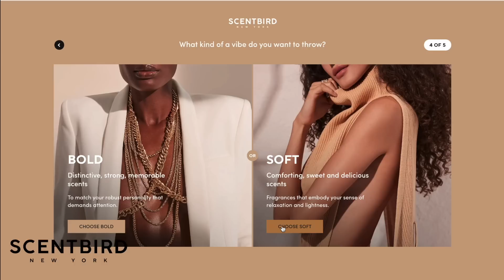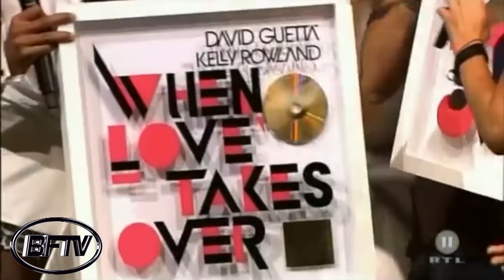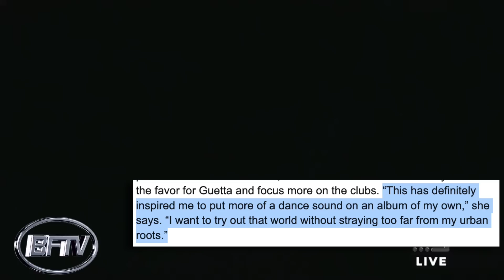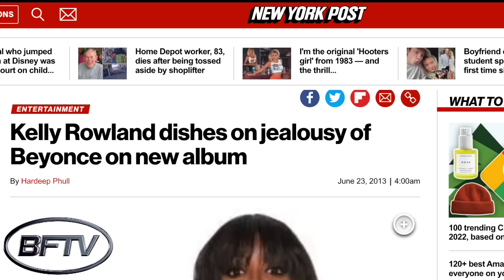Kelly Rowland’s Forgotten EuroPop/Dance era: why was her music ignored in America? | BFTV